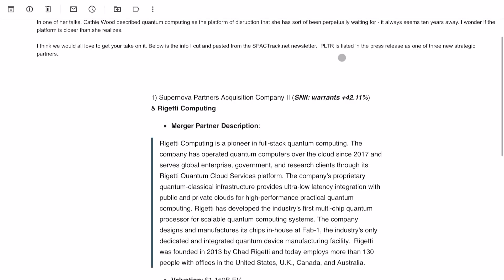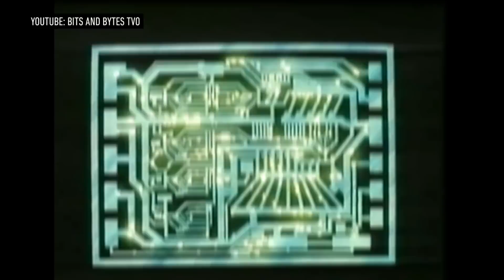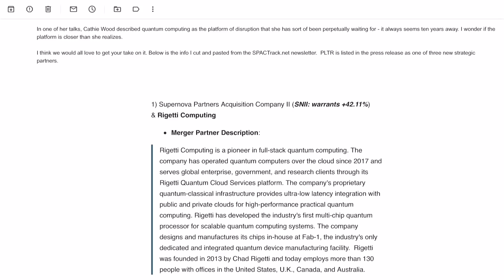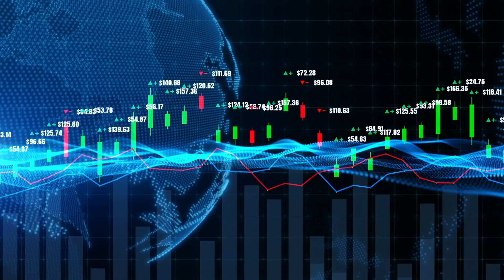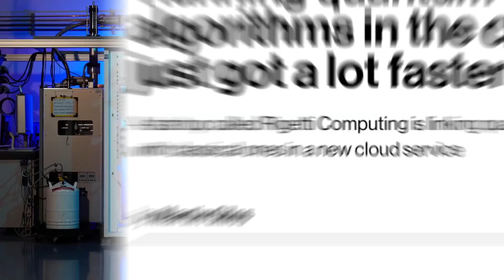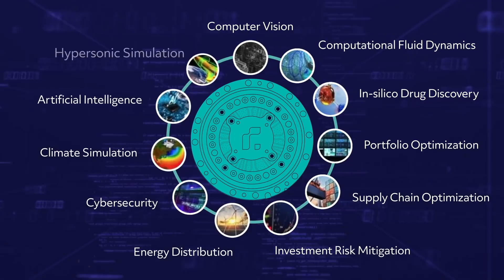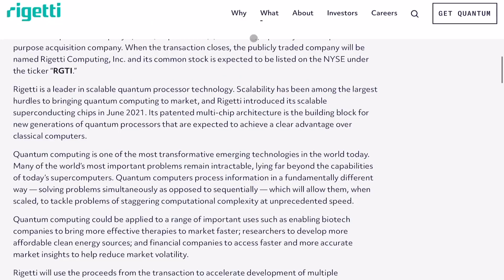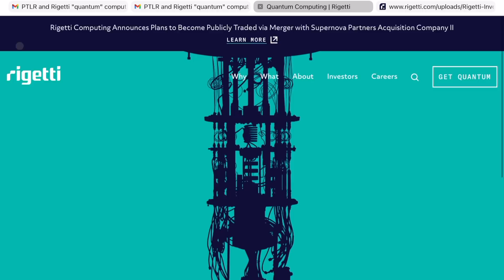Palantir Partners w/ Quantum Computing SPAC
Palantir has partnered with Rigetti Computing. I share my thoughts in this video on PLTR stock...

Jackson